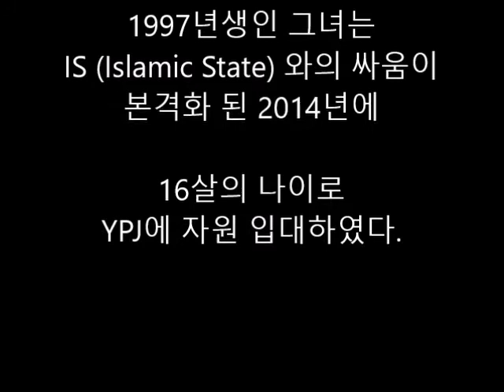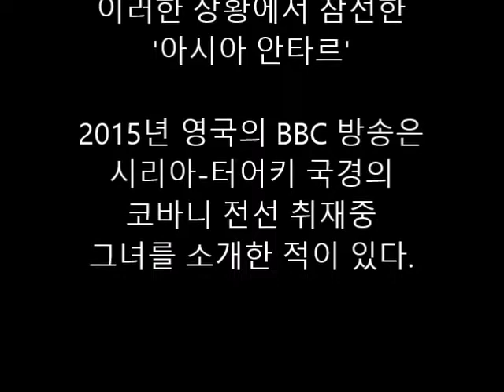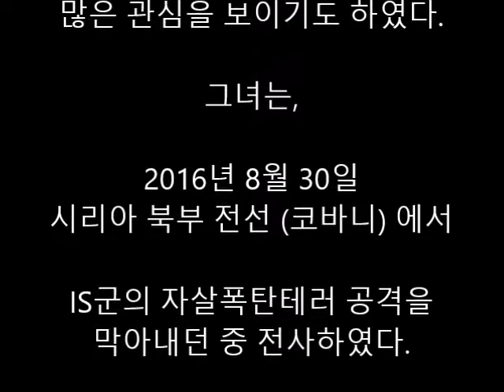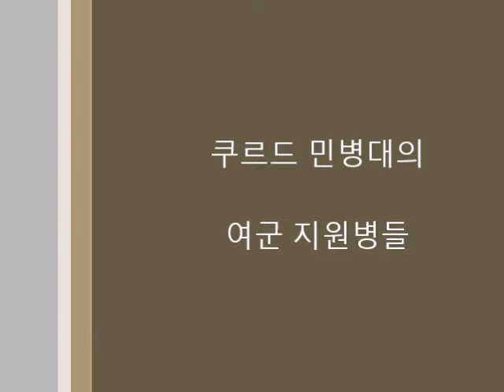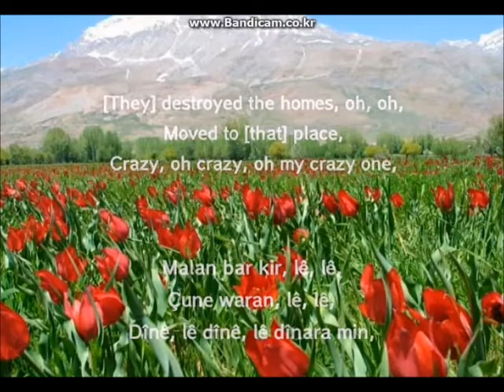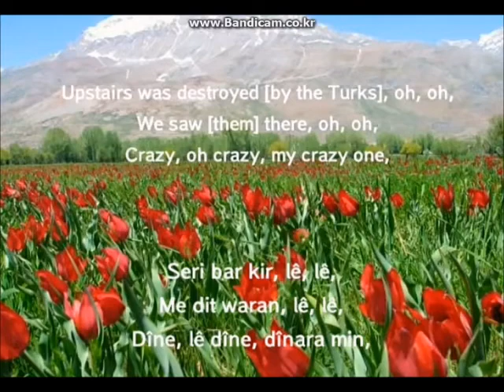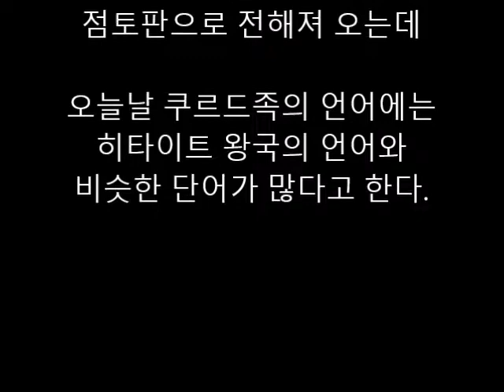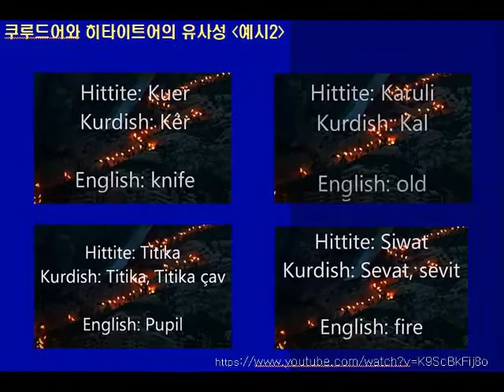포크송 이야기 - 쿠르드(Kurd)족의 슬픈 노래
월드포크음악 해설 및 싱어롱